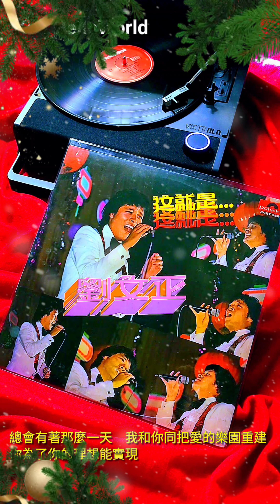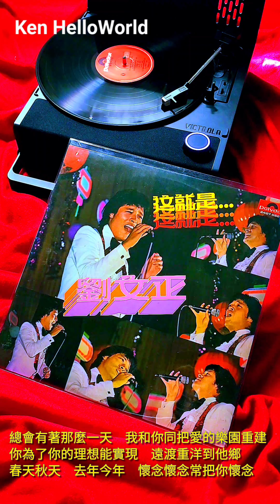劉文正 若是你在我身邊 (LP B2)(1974)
若是你在我身邊
作詞：韻笙
作曲：不詳

若是你在我身邊　月兒它會更明亮
我的感情不變　愛你直到永遠　這是肺腑之言

總會有著那麼一天　我和你同把愛的樂園重建
你為了你的理想能實現　遠渡重洋到他鄉
春天秋天　去年今年　懷念懷念常把你懷念

若是妳在我身邊　月兒它會更明亮